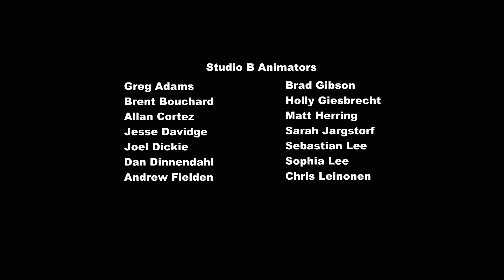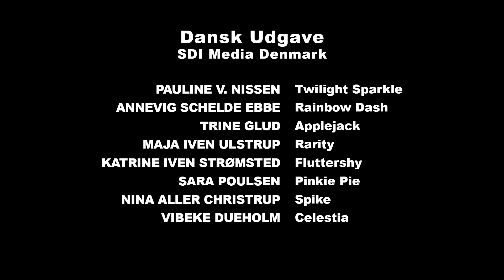S1 Ep21 My Little Pony L'amicizia è magica Con le spalle al muro